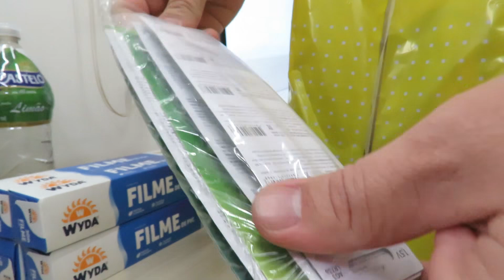50 Pilhas Baterias LR41 Alcalina Elgin; Vinagre de Álcool Composto e Aromatizado Limão Castelo; etc.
50 Pilhas Baterias Lr41 Alcalina Elgin - 05 Cartelas:

Vinagre De Álcool Composto E Aromatizado Limão Castelo Frasco 750ml:

Gel Mata Formigas Caseiras Tecnocell Formicel 10g:

Filme Pvc Wyda 28cm X 30m:

Título Original:
50 Pilhas Baterias Lr41 Alcalina Elgin - 05 Cartelas; Vinagre De Álcool Composto E Aromatizado Limão Castelo Frasco 750ml; Gel Mata Formigas Caseiras Tecnocell Formicel 10g; 4x Filme Pvc Wyda 28cm X 30m

Super Nintendo - Teenage Mutant Ninja Turtles IV: Turtles in Time -Technodrome ~ Let's Kick Shell!